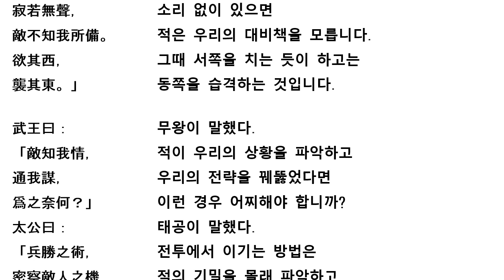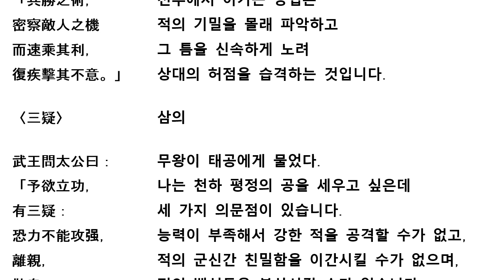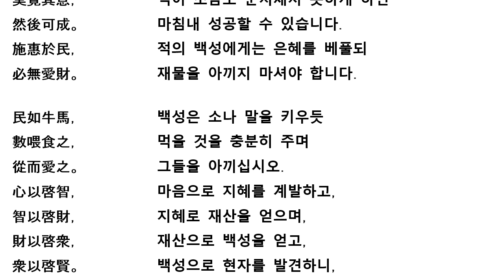[육도삼략] 육도2 무도 고전낭독 [六韜]2 古典朗讀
강태공 태공망 여상의 병서 국가통치술